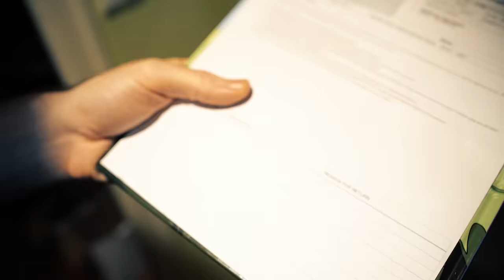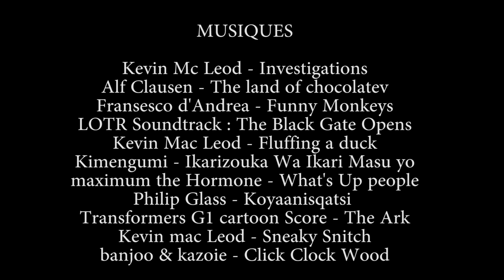Joueur du Grenier - Des jeux japonais en Vrac ! - Famicom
Nouveau Joueur du grenier et on va piocher dans une bonne vieille liste de jeux de la FAMICOM ! Cet épisode est un peu moins foufou que les précédents mais bon, on espère quand même qu'il vous plaira !

N'hésitez pas à partager si vous l'avez aimé, ca nous aide !